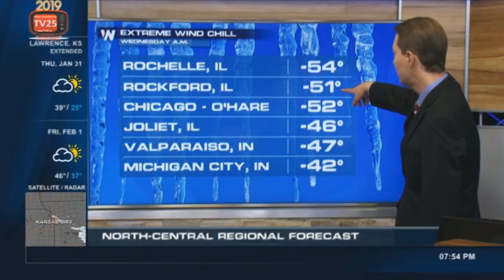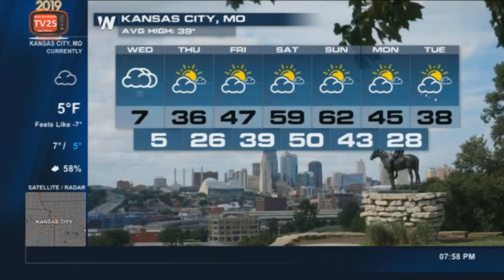25-6 WEATHERNATION 30 JAN 2019 7 54 PM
Satellite feed of WeatherNation that can be found on channel 25-6 in Kansas City, Lawrence, and Topeka.

Primary Location: Kansas City
Network: TV25 (25-6)